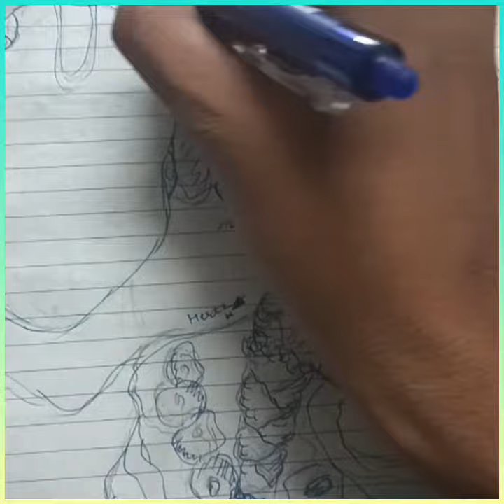Sketch of Radha 💙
Sketch of beautiful radha 💙, radhakrishna,sketch of queen mallika singh, mallika singh @QueenMallikaSinghFC @RadhaKrishnaBhajan @ShriHitRadhaKripa @ShreeKrishnaInternational @MDLOVEStatusVideo @RadhaRaniOfficial @KanhaiyaCassette @SETIndia @SonySAB @disneyindia @JioHotstartamil @StatusGuru15 @TotallySketch @anjudrawingshorts928 @WorldBestContent2025 @ArtistShikhaSharma @TheHarshBeniwal @kalaguragampa @Sketcho @SRCreationStatud @LoveStatusHindi01 @radhakrishnatattwakatha @radhakrishn @RadhaKrishnaBhajan @radhakrishna_vlogs1 @radhakrishnastatus9955